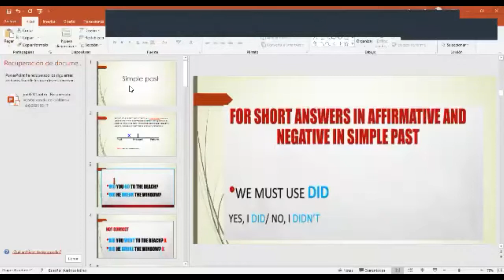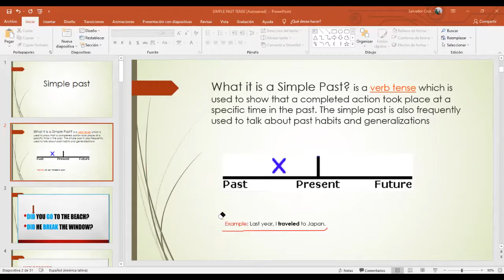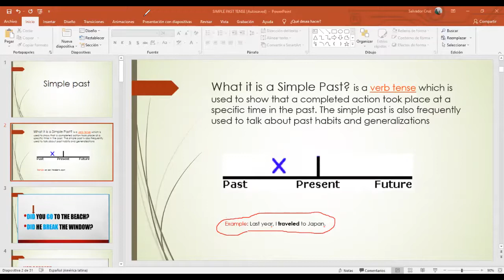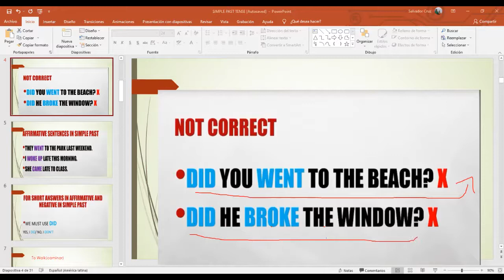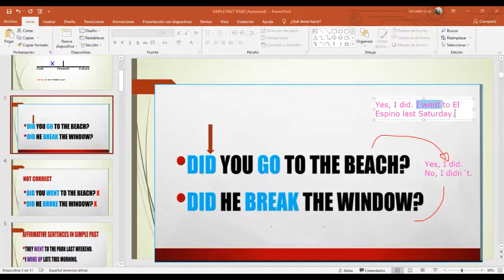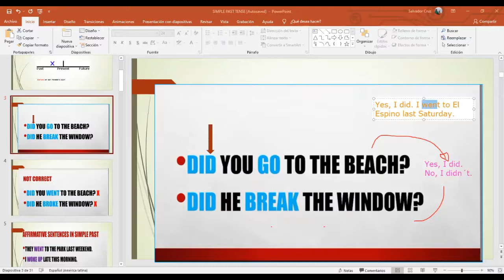Ingles Corporativo- Simple Past part one. Day 1. 7/14/2021.